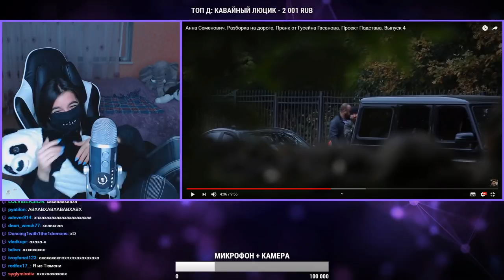TenderlyBae смотрит: Анна Семенович. Разборка на дороге. Пранк от Гусейна Гасанова